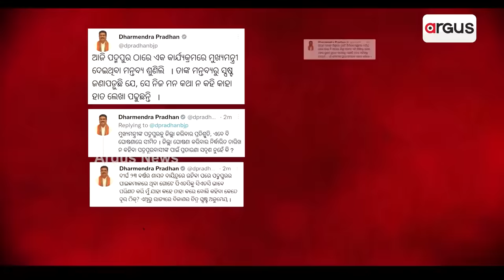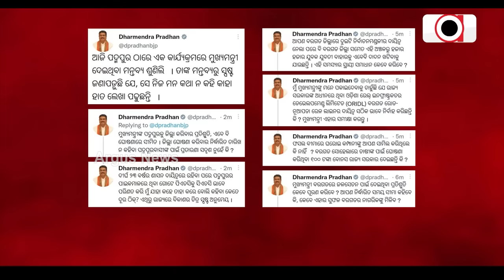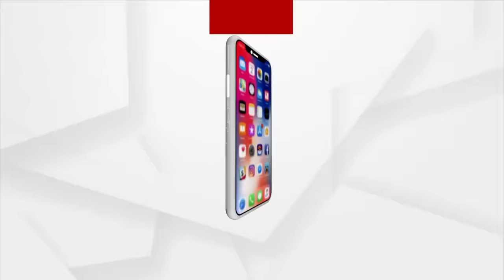Union Minister Dharmendra Pradhan Targets CM Naveen Patnaik